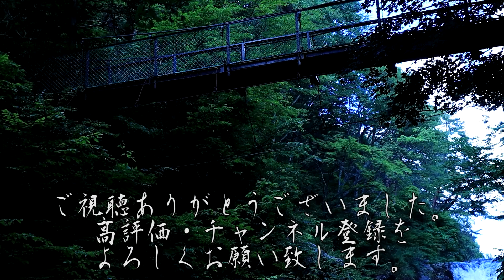【怪談朗読】怖い話 三話詰め合わせ「葬式？」「木の上の子供の影」「寝苦しい夜」【りっきぃの夜話】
今回のお話は「葬式？」「木の上の子供の影」「寝苦しい夜」の三話です。

00:00～　OP
0:10～　葬式？
08:14～　木の上の子供の影
12:45～　寝苦しい夜
20:58～　ED

BGM
H/MIX GALLERY 様